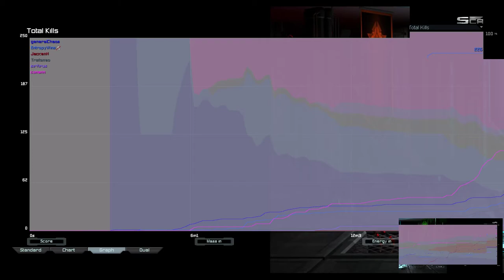Not Enough Eco Cancer | Supreme Commander Forged Alliance Forever